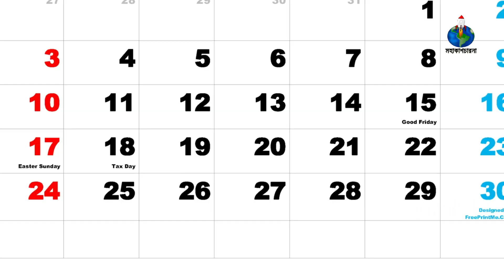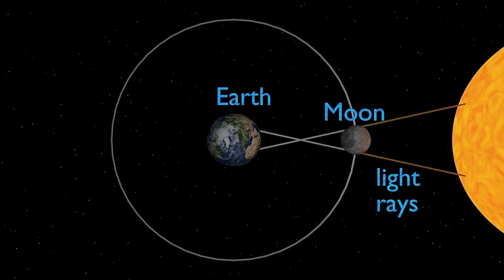বিরল প্রকৃতির সূর্যগ্রহণ – কবে কখন কোথা থেকে দেখা যাবে | First Solar Eclipse of 2023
• বছরের প্রথম সূর্যগ্রহণ কবে দেখা যাবে?
• হাইব্রিড সূর্যগ্রহণ কি?
• এই সূর্যগ্রহণ কবে কখন কোথা থেকে দেখা যাবে?
• ভারত ও বাংলাদেশ থেকে কি এই গ্রহণ দেখা যাবে?

*YOUR QUERIES*
বছরের প্রথম সূর্যগ্রহণ ২০২৩,
বিরল প্রকৃতির সূর্যগ্রহণ,
হাইব্রিড সূর্যগ্রহণ কবে কখন কোথা থেকে দেখা যাবে,
First Solar Eclipse of 2023 details in Bengali,
bochorer prothom surjogrohon kobe kokhon kotha theke dekha jabe in Bangla,
what is hybrid solar eclipse,
April 2023 solar eclipse from india bangladesh,
সূর্যগ্রহণ ভারত ও বাংলাদেশ সময়,
varot o bangladeshe surjogrohoner tarikh o somoy,